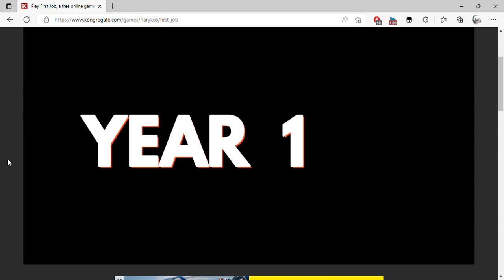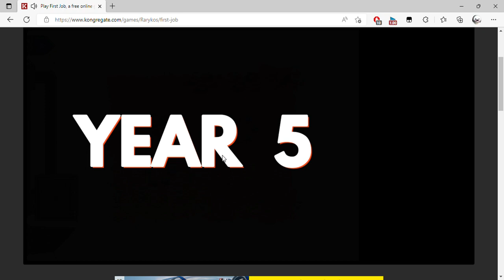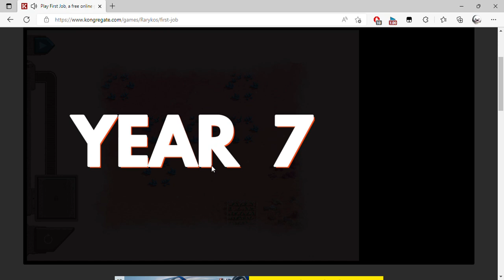Play First Job, a free online game on Kongregate Personal Microsoft​ Edge 2022 08 17 14 41 42